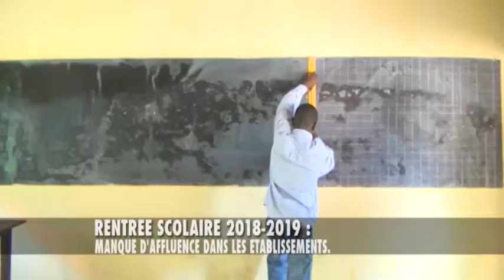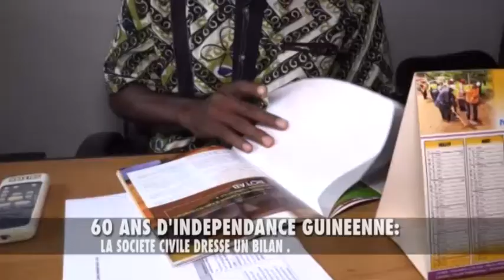JT1 13HEURES DU JEU 04 10 2018